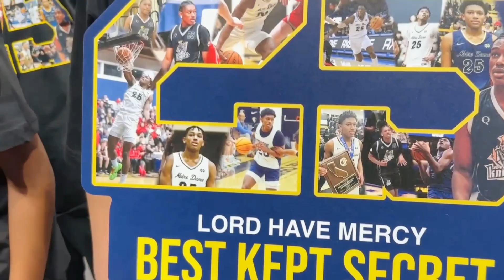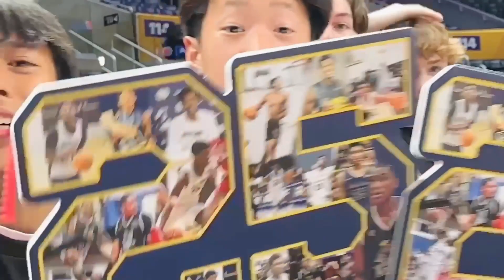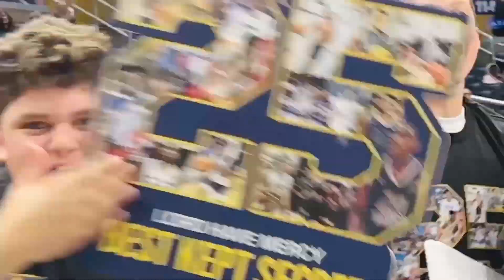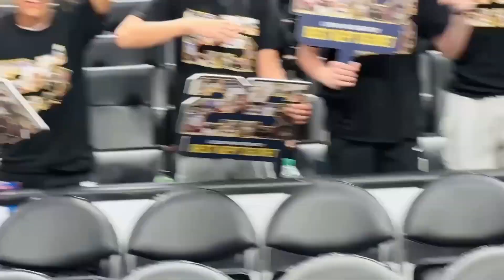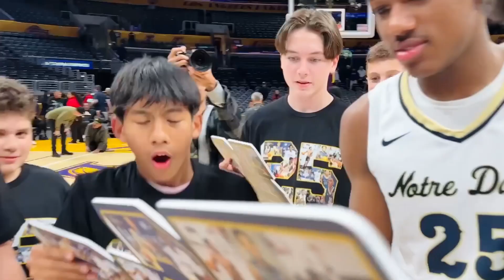Mercy Miller Highlights Crypto Arena 2024 Notre Dame High School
Hoopers only tv we created our own television channel to show case the next generation of stars basketball 24/7 dream big we are the future HOOPERSONLY.tv
HOOPERS ONLY TV